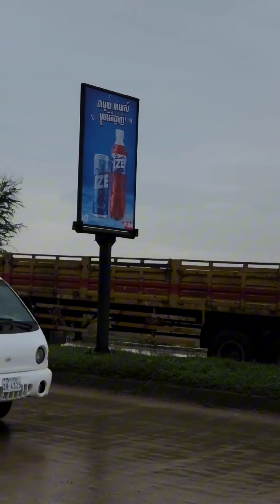Nice Trucks on the Road